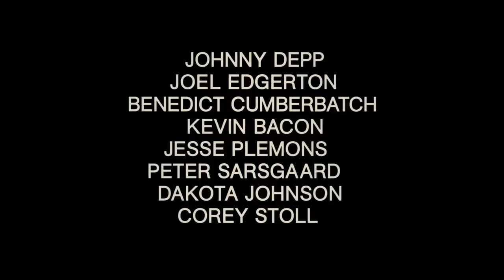Pacto Criminal Trailer Subtitulado